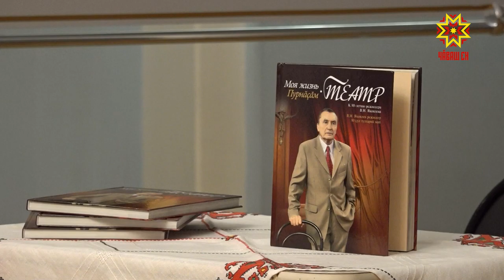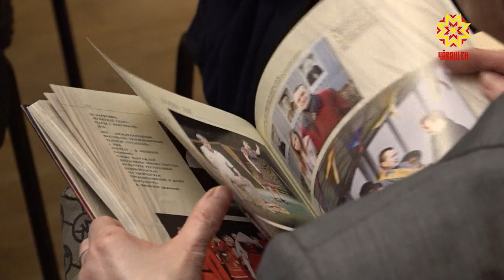Презентация книги «Моя жизнь — театр»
«Моя жизнь - театр». Книгу с таким названием выпустили в честь 80-летия народного артиста СССР Валерия Яковлева. Презентация издания прошла в Чувашском драмтеатре.